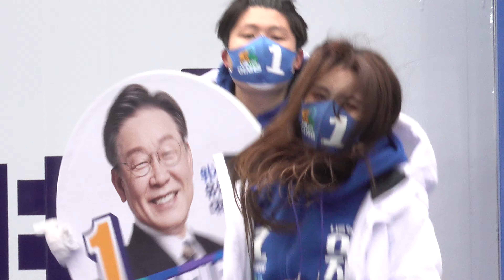모모랜드의 뿜뿜, 기호1번 쿵쿵, 선거캠페인송, 기호1번 더불어민주당 이재명 유세현장을 가다, 명동 눈스퀘어 20220301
인생은 선택
최선의 선택 밝은 미래
올바른 선택을 위하여 많이 보고 듣고 배우고